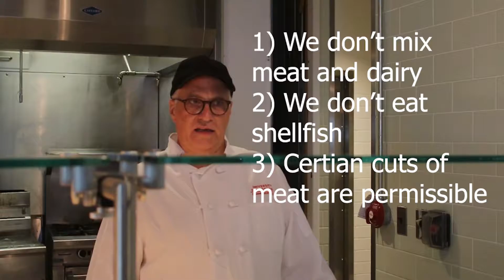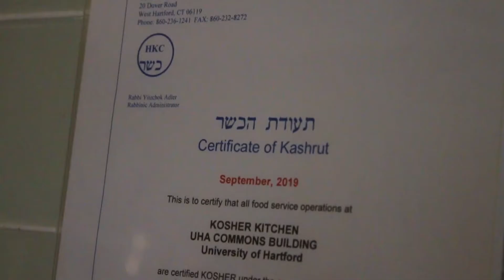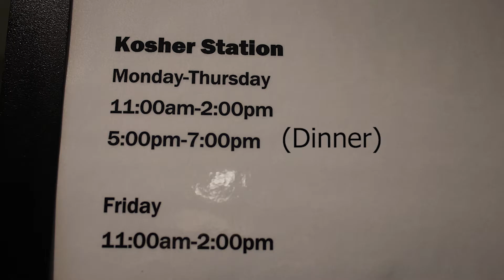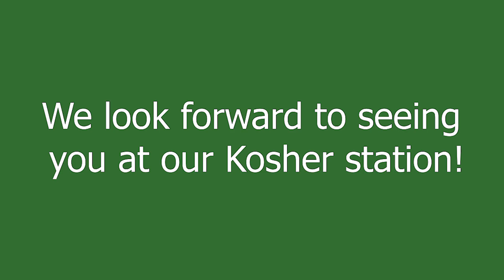An Introduction to Commons Kosher Station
Today Chef Adam Heyman explains what Kosher is and what the Kosher Station at the Commons Dining Hall offers. Feel free to stop by and try out this amazing and dairy free food!